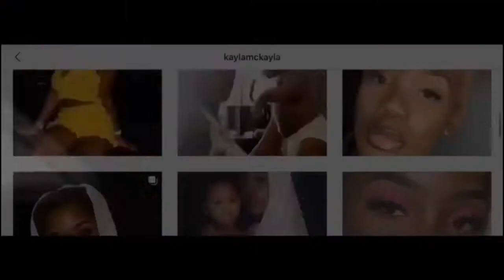Waterpark Vlog!! ( CANT BELIEVE WE WENT HERE!! 😒) |EMPRESS KAYLAMCKAYLA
If you wish to go to this water park you have to buy your tickets online. The link is below, I hope your experience is better than mines:

Thank you guys for watching PEACE LOVE AND LOTS OF BLESSINGS ❤️🌻